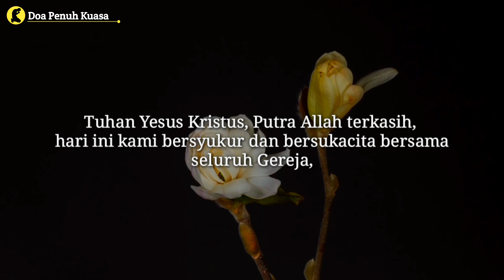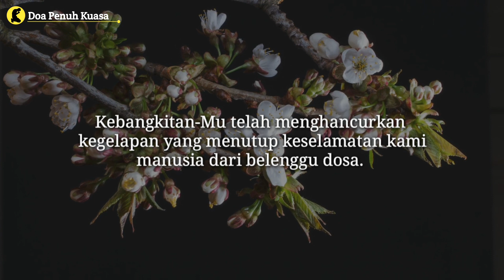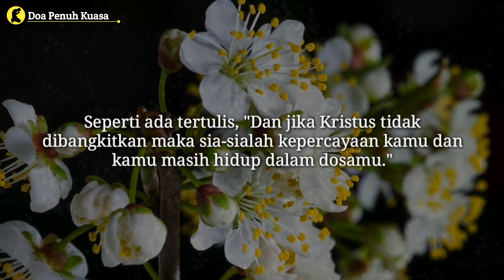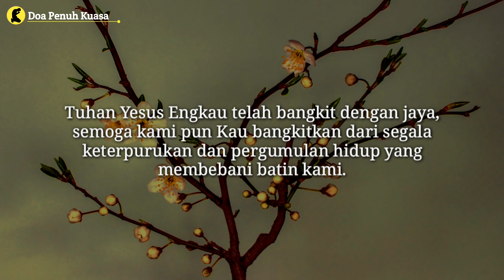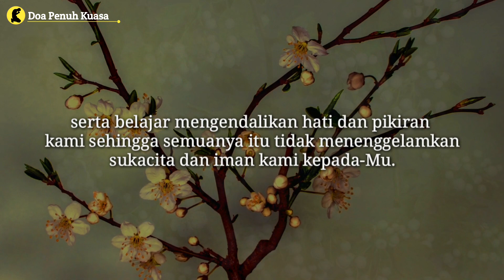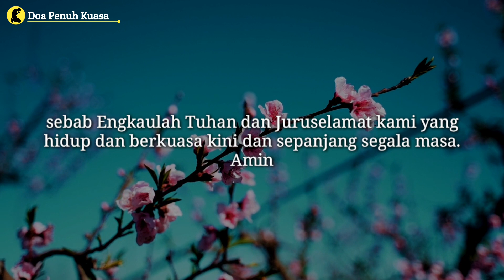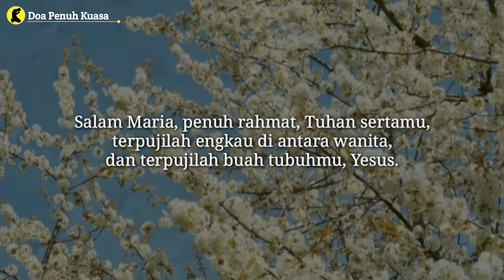Tuhan Yesus yang bangkit dengan jaya, semoga kami pun Kau bangkitkan dari keterpurukan | Doa Katolik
Tuhan Yesus yang bangkit dengan jaya, semoga kami pun Kau bangkitkan dari segala keterpurukan dan pergumulan hidup yang membebani batin kami | Doa Katolik

Terima kasih.

AMIN

"His Grace"
Jay Man - OurMusicBox